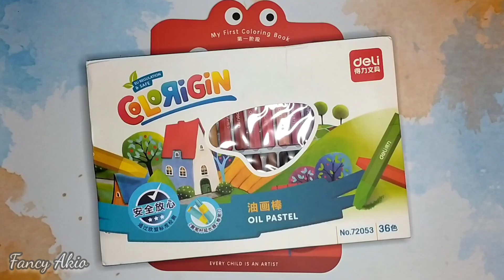Mushrooms | Coloring for Kids #188 | Mewarnai untuk Anak | Page 24 DELI Coloring Fruit & Vegetable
Hi, Friends !
Thank you and enjoy the video ! ~\(^O^)/~
Coloring Book : DELI My First Coloring Book Phase 1 -  Fruit & Vegetable
Crayon : DELI Oil Pastel Colorigin 36 Colors
🧸 MUSIC SOURCE 🧸
TITLE     : Happy Mistake
GENRE   : Children's
MOOD    : Happy